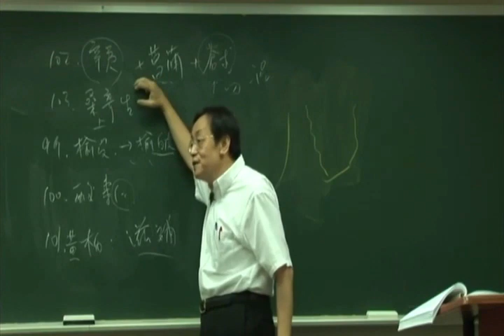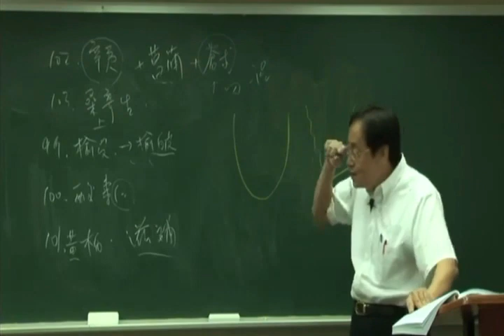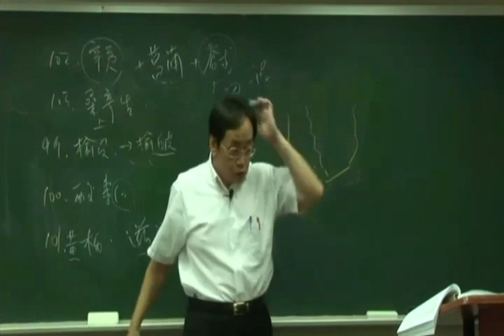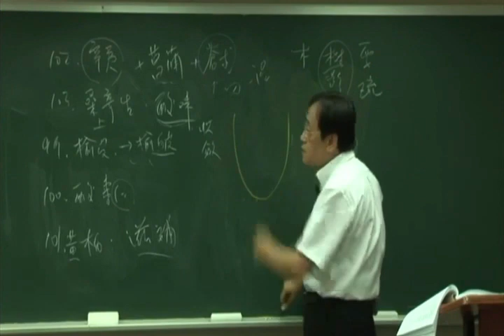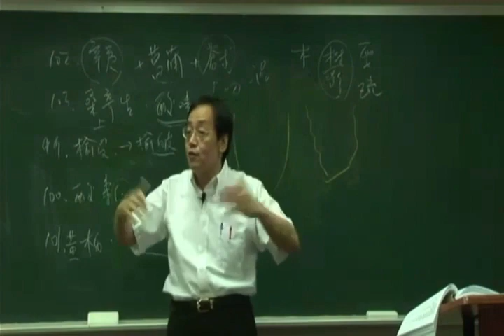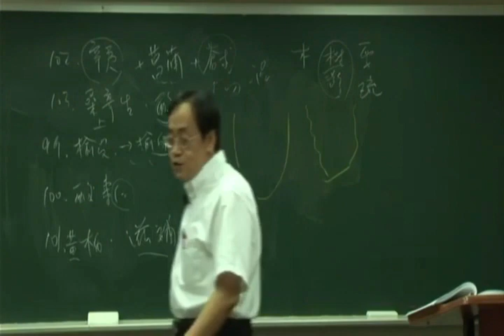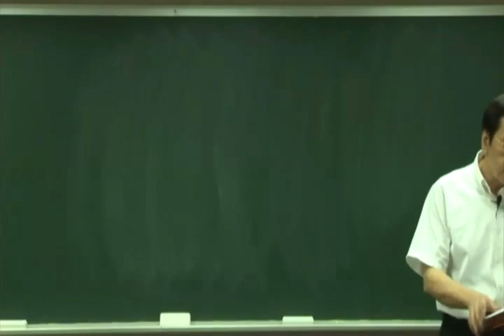倪海厦《神农本草经》细分版：106桑上寄生